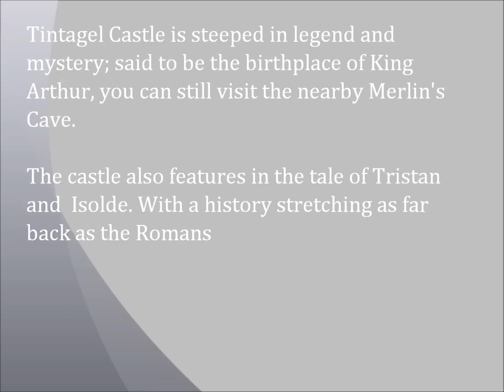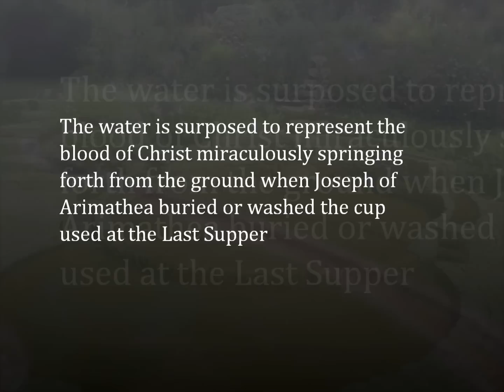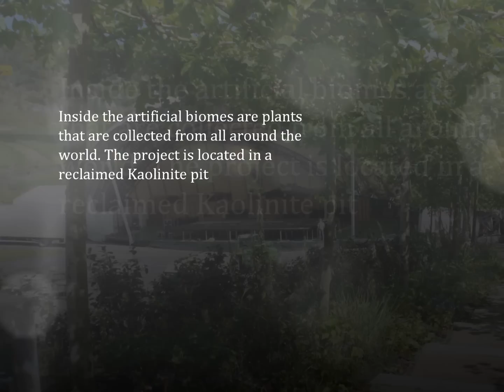Blackwater Side - Sandy Denny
Pictures of Cornwall and Somerset